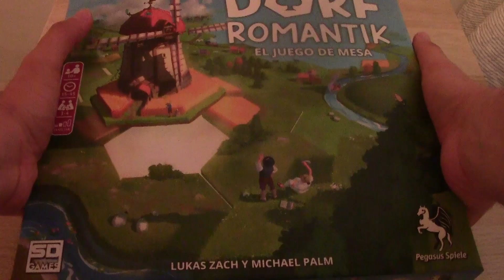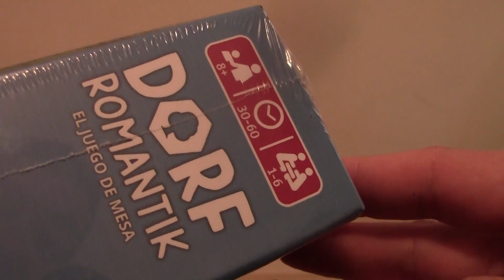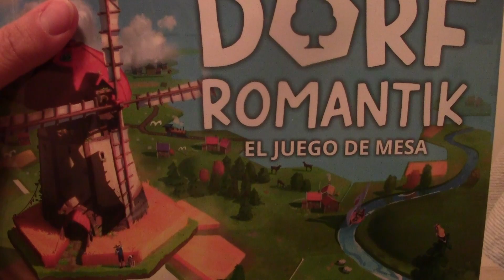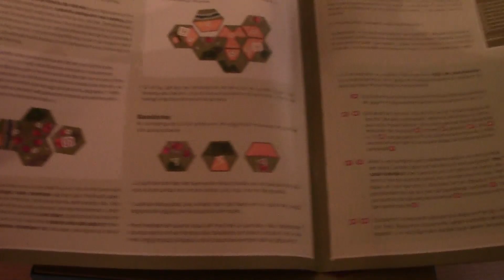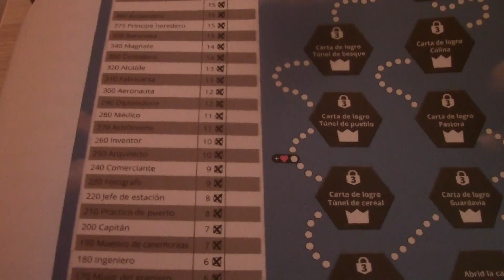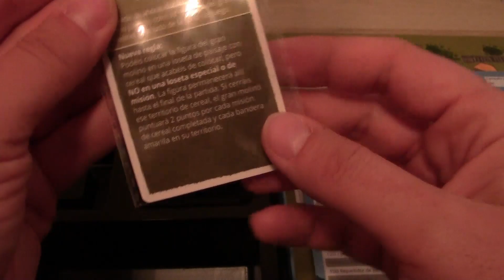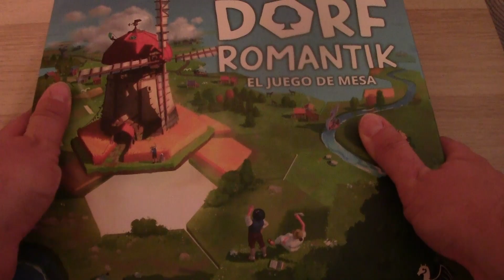(Unboxing) Dorf Romantik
Unboxing del juego de mesa Dorf Romantik, basado en el videojuego homónimo. Mostramos su contenido y damos nuestra valoración así por encima en este primer contacto, viendo similitudes y diferencias entre el videojuego y el juego de mesa..
Dorf Romantik es un juego de losetas a partir de 10 años, de 1 a 4 jugadores y una duración de 15-45 minutos.